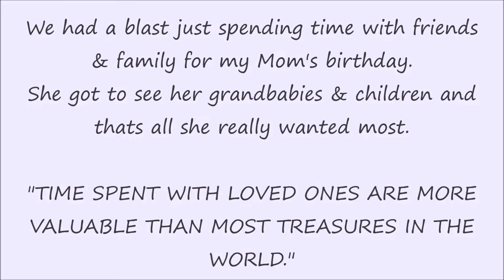My Mothers' Birthday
This year was my mothers' 52nd Birthday. We did something simple and had a small dinner at Pizza Hut at Waianae Mall. I didn't vlog much of the evening because I wanted to spend time with everyone hence the short vlog but all in all it was all my mom wanted. Nothing big. Just her, her children, grandbabies and friends. We had a few laughs, ate, and just talked stories.